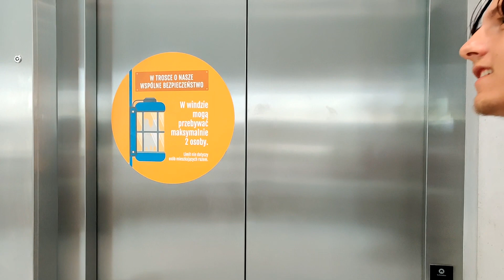Arizona - Raffaello (prod. Fantom)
Artysta: Arizona
Tytuł: Raffaello
Producent: Fantom
Mix / Mastering: Arizona
Montaż: ZameR montażysta
Video: Przemek Jadachowski aka Gruby GTX

Ostatni luźny numer przed większym projektem. Zakończmy te wakacje z klasą ;)